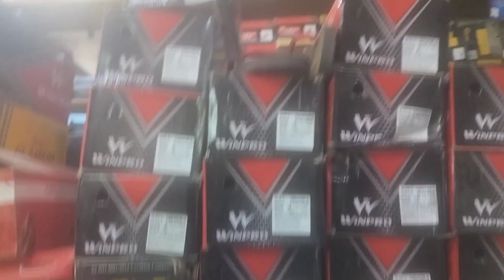नागौर शहर में जूते चपल की बहुत बड़ी दुकान का वलोग वीडियो !!!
आज में डालने नजदीकी शहर में गया और वहां की बहुत
बड़ी जुते ओर चपल की दुकान में गये ओर जूते लिए ओर
वीडियो बनाया!!